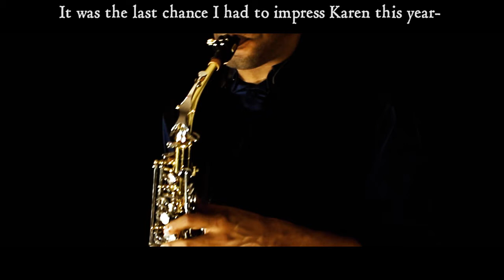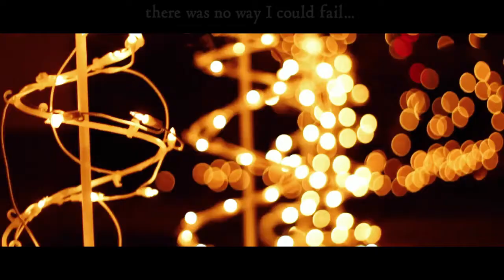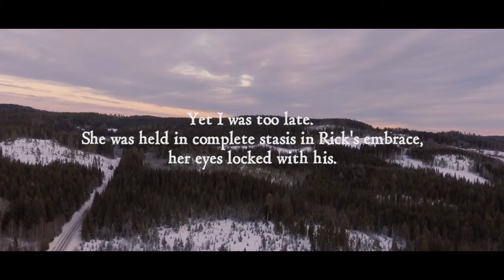Harvest Moon Back to Nature - Winter [Sax Cover] | subversiveasset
Available on GAMELARK GIFTS, please enjoy this sax cover of Winter's theme from Harvest Moon: Back to Nature (and Harvest Moon: Friends of Mineral Town).

As I said on my Harvest Moon 64 winter theme video, the Harvest Moon games frequently have some of the BEST winter music. HM: BTN's winter theme is particularly poignant.

Since I'm submitting this video RichaadEB's cover contest, I have also videotaped myself playing sax. Lucky day indeed!

For the story to go along with this video, I imagined what our farmer protagonist might plan to win over the affections of the girl of his dreams, Karen. During some of the other seasons, our main character may not have participated in some of the festivals, such as the Musical Festival in fall. What would there be to do? This is an exploration of those themes.

As I mentioned before, this piece has been featured on a charity album. The GameLark Gift's album presents fourteen lovingly crafted winter video game song covers (this winter theme cover from HM BTN is 2nd in the album) from a flurry of video games! Most important, GameLark Gifts gives back to the community, with all net profits supporting the Toys for Tots charity. At only $3, GameLark Gifts is a perfect present for any video game music fan!

Song: Winter Theme
Game: Harvest Moon: Back to Nature and Harvest Moon: Friends of Mineral Town
Composer: Miyuki Homareda

Instrument: Conn 24M Alto Saxophone
Mouthpiece: JodyJazz HR 6M
Ligature: Rovner C1RL MK III
Reed: Vandoren Java 2

Mic: Blue Yeti
Camera: Canon EOS SL1/100D

DAW: Reaper
Video Editing Software: Adobe Premiere Pro CC